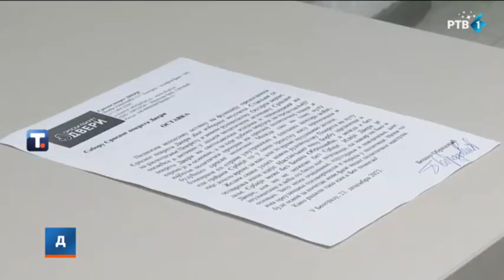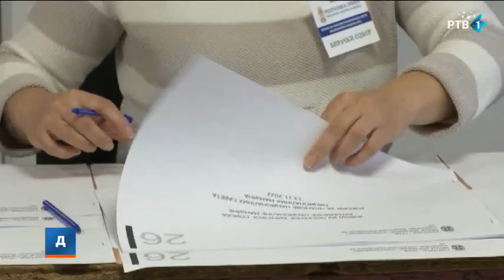Nestorović: Nećemo kompromise, neka budu novi izbori u Beogradu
Nosilac liste "Mi - glas naroda" Branimir Nestorović rekao je danas da ta lista neće ići ni sa jednom strankom u koaliciju, niti će nekoga podržati i poručio da se ako treba ide na nove izbore u Beogradu.